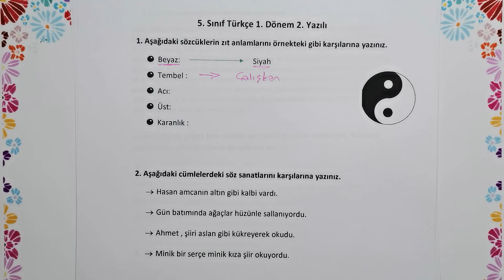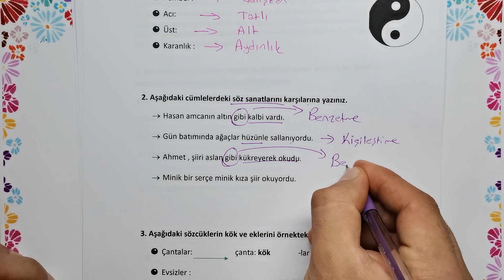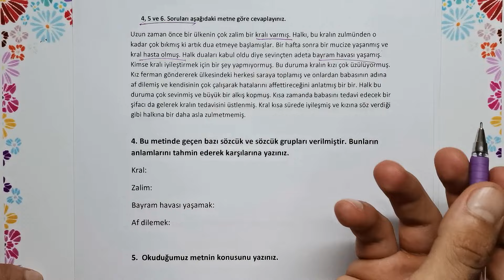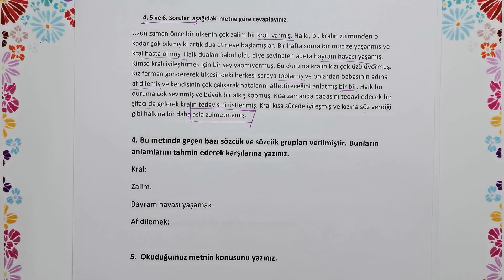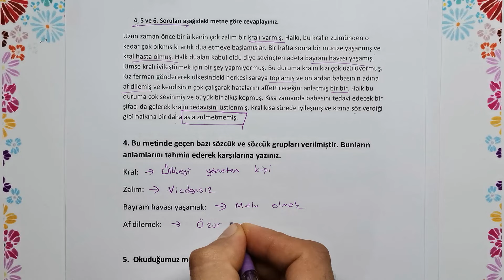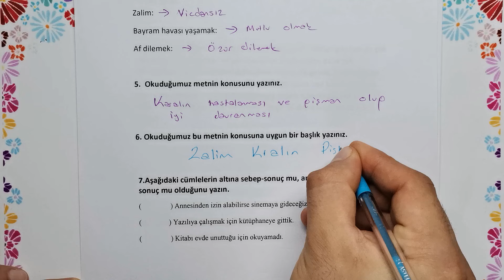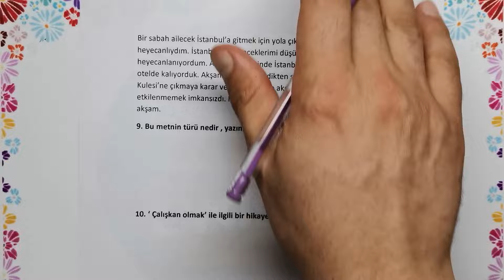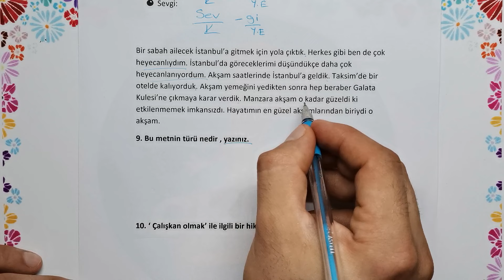5. Sınıf Türkçe 1. Dönem 2. Yazılı 🧑‍🏫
5. sınıf Türkçe 1. dönem 2. yazılı | 5 Sınıf Türkçe 1 dönem 2 yazılı açık uclu klasik sorular
5.Sınıf Türkçe Dersi 1.Dönem 2.Yazılı Soruları PDF İndirmek için Tıklayınız:

5 sınıf türkçe 1 dönem 2 yazılı
1 dönem 2 yazılı
5sınıf 1dönem 2yazılı
5 türkçe açık uçlu sorular